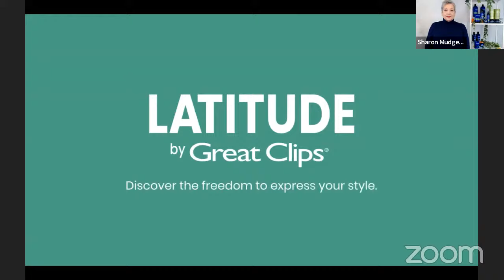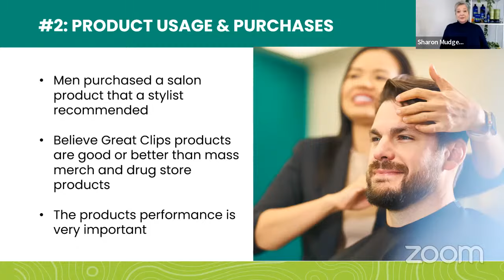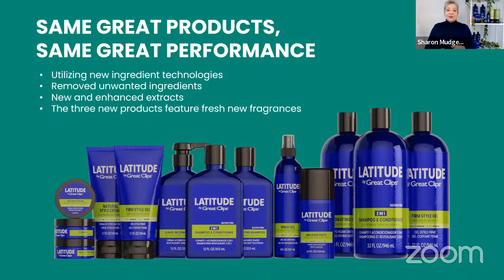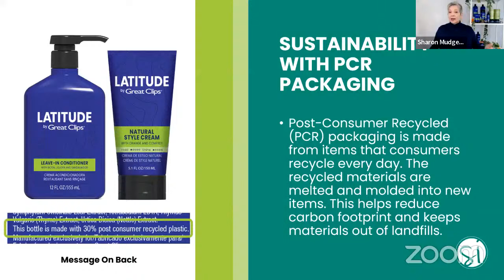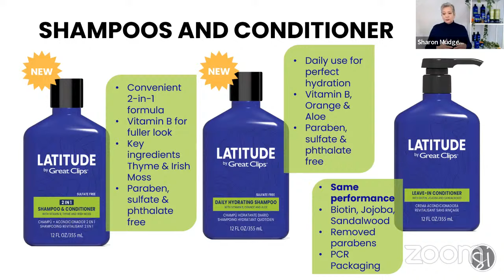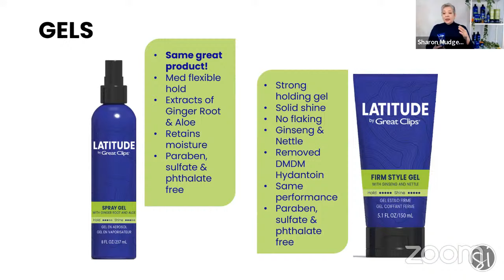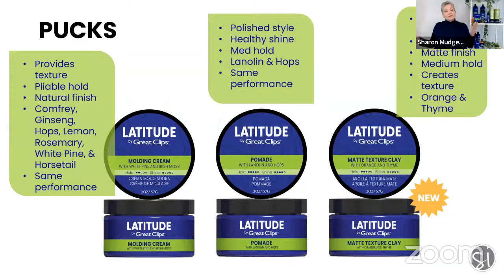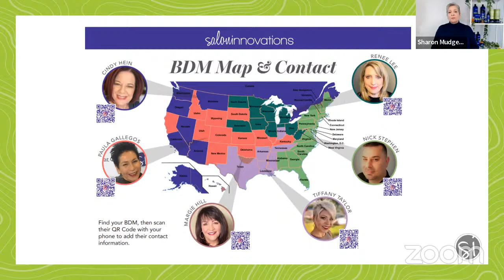Latitude by Great Clips w/ Sharon Mudgett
Join Sharon Mudgett as she introduces the new launch of Latitude by Great Clips. She will share the ideas and inspiration behind the new product line and all the product knowledge and application information you need to recommend with success!